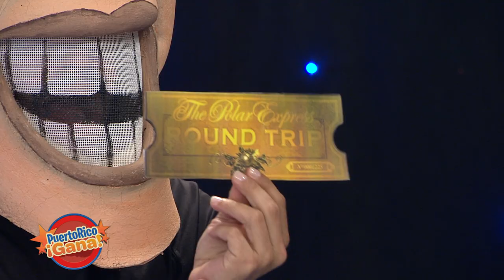Puerto Rico Gana - 11–05-2020- #1